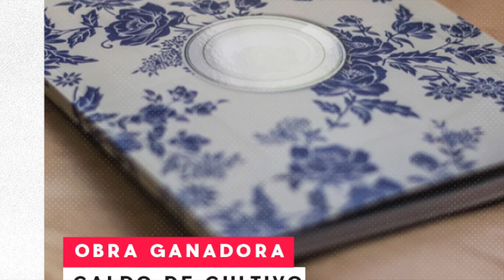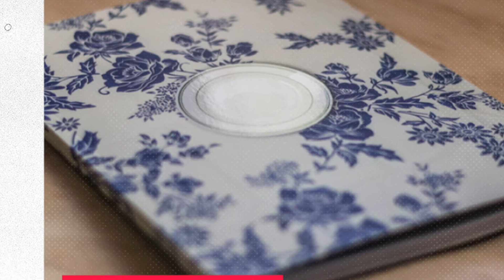Féminas Sinfónicas · Capítulo Nº 72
Natascha de Cortillas, ganadora del Premio Ceres 2020 en la categoría Artes Visuales por la obra “Caldo de cultivos”, docente de la Universidad de Concepción y miembro del Directorio de Corcudec, es la nueva invitada al programa Féminas Sinfónicas. El capítulo se transmitirá por Radio UdeC el sábado 3 de octubre a las 15:00 y por Radio La Discusión de Chillán, el domingo 4 a las 13:00. Además, como todos los capítulos anteriores, estará disponible en el canal de youtube de la Corporación.